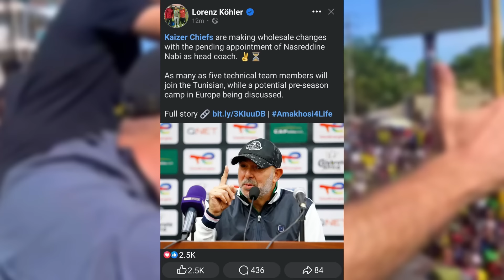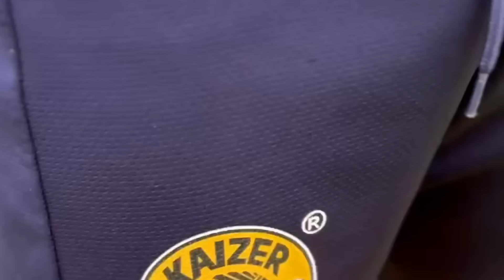CONFIRMED Nasreddine Nabi On Kaizer Chiefs Coaching Job, Latest Chiefs News Update, DStv PREMIERSHIP